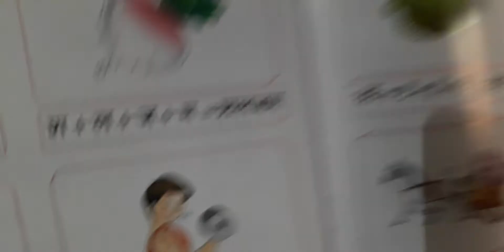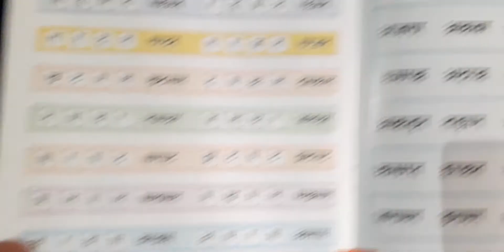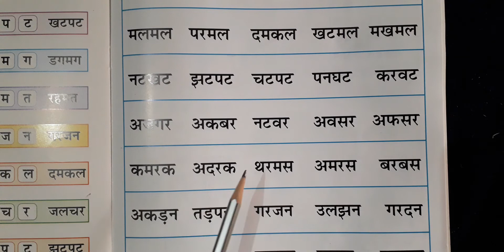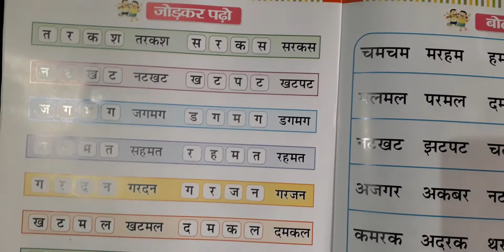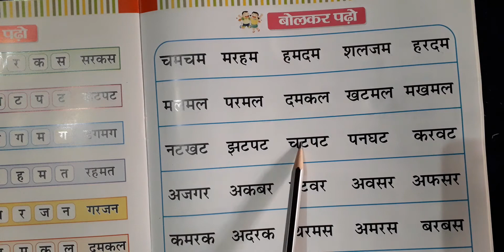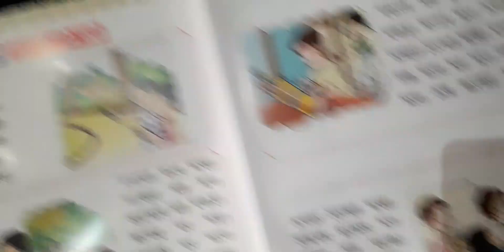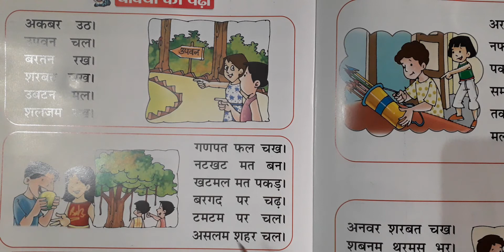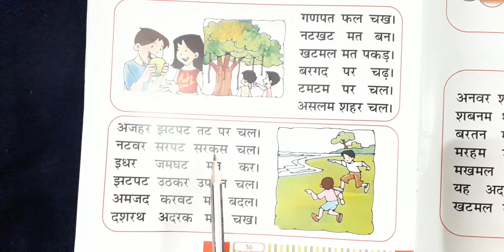Class L.K.G hindi lesson4 p2